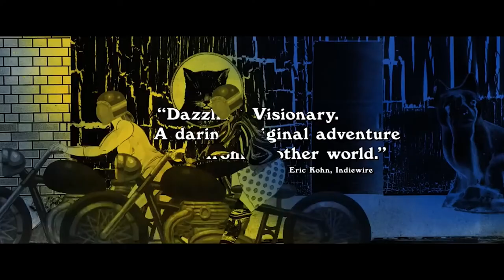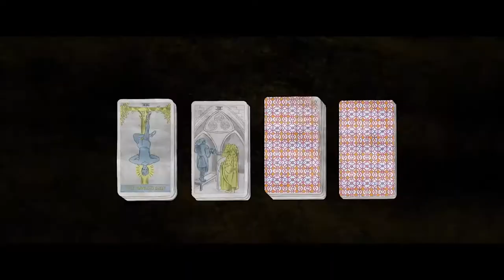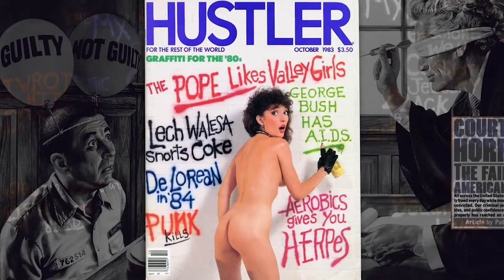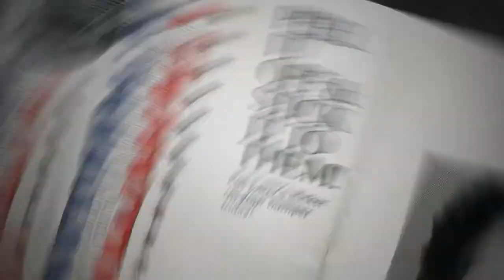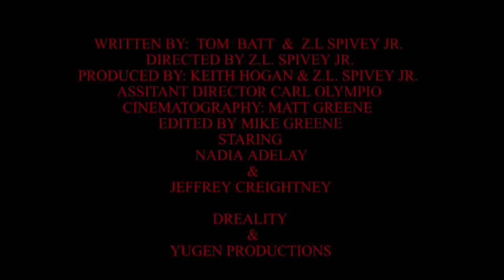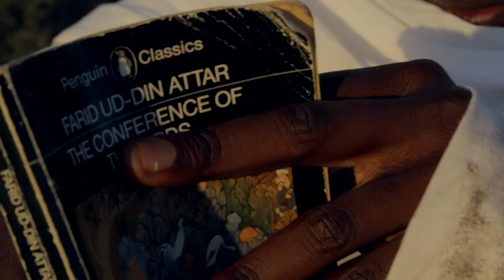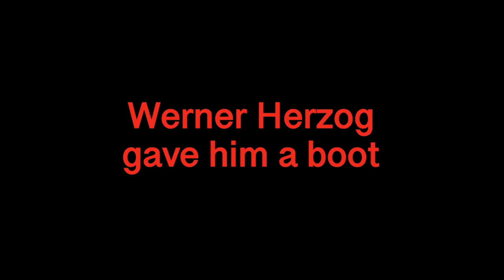Tallahassee Film Festival 2021 Trailer Reel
An assortment of trailers from our 2021 Film Festival!

Superstar by Jordan Hidalgo
Cryptozoo by Dash Shaw
Mergen by Raiymbek Alzhanov
Larry Flynt for President by Nadia Szold
Chapter 9 by Jake Brown
Pap Trap by Rachel Napolitano
Meet Your Match by ZL Spivey Jr
Trade Center by Adam Baran
Love, Life and Goldfish by Yukinori Makabe
Mors dag (Mother's Day) by Jeanine B Frost
The Conference of the Birds by Kevin Contento
The Scapegoat by Tathagata Ghosh
Derelict by Mitchell Cole
Herzog & Morris by Neil Howard Butler